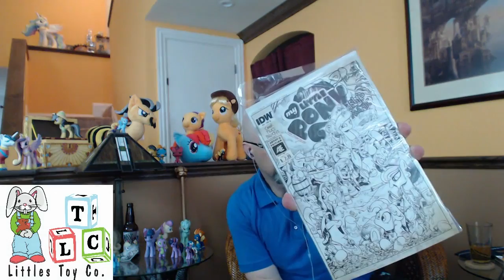Stay Brony My Friends #102 - LittleMissBloo, Cosplayer/Cosplay night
Guest: LittleMissBloo

VVV-MORE-VVV

Ending Animation:
The Filming is Magic Team
Animator:
Adamtheamazing64
Lighting:
SourceRabbit + Argodaemon (Lens Flare) + Adamtheamazing64
Models: